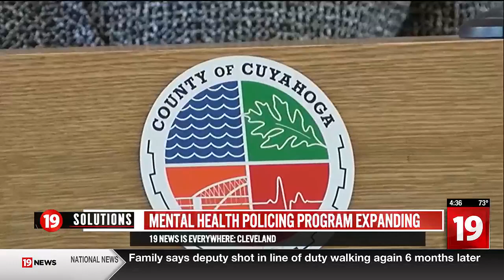19 Solutions: Cleveland mental health policing program expanding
19 Solutions: Cleveland mental health policing program expanding